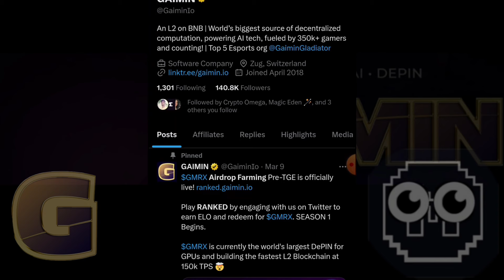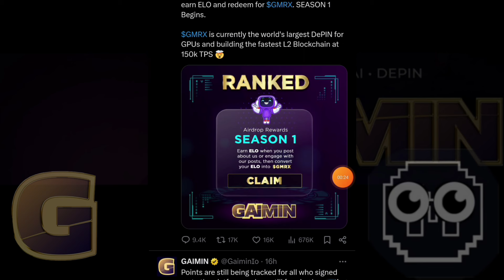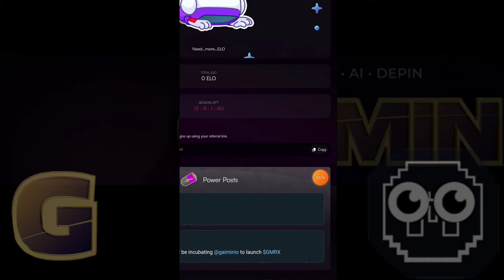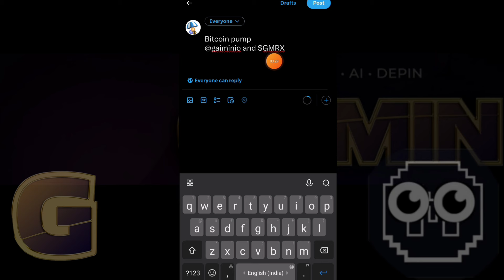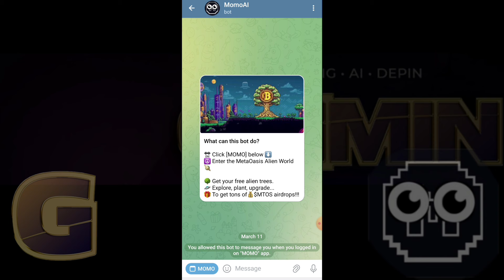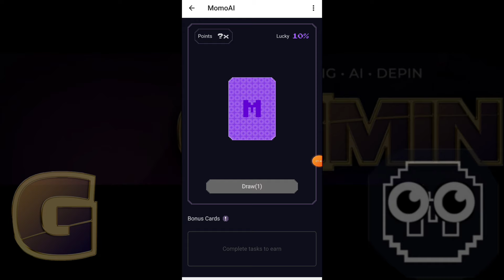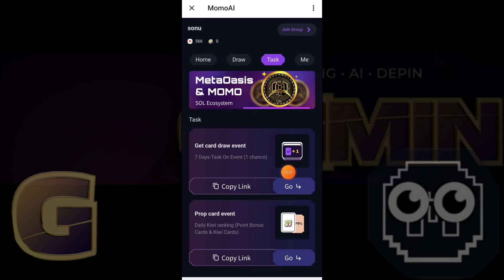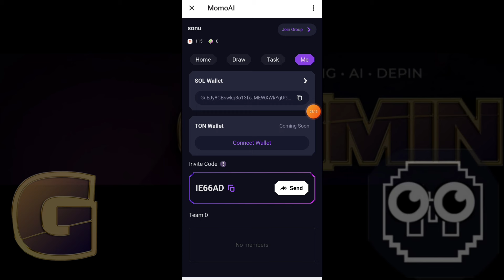Gaimin Airdrop | MomoAi Airdrop | New Crypto Airdrop 2024 | Join Free Airdrops Without Investment